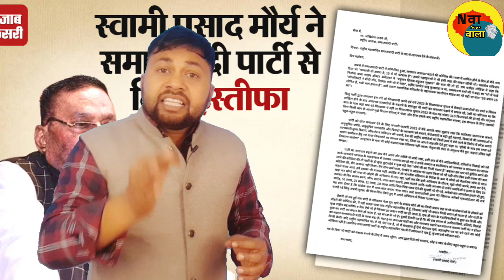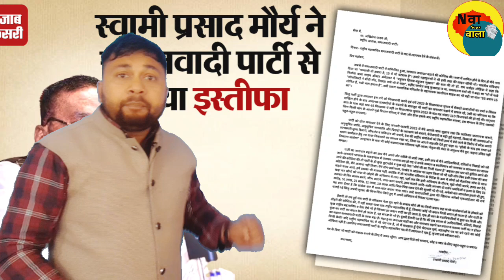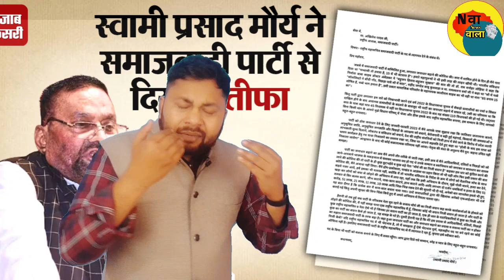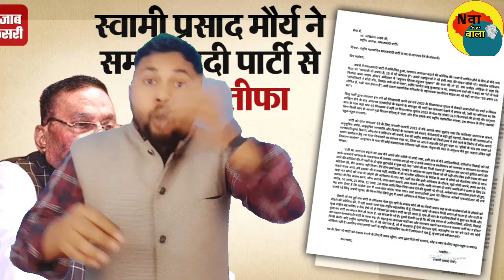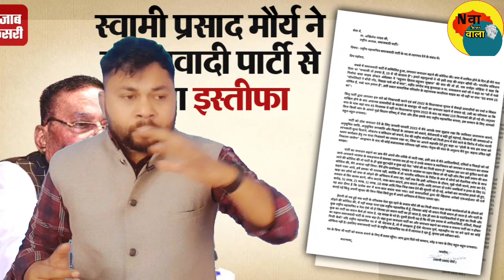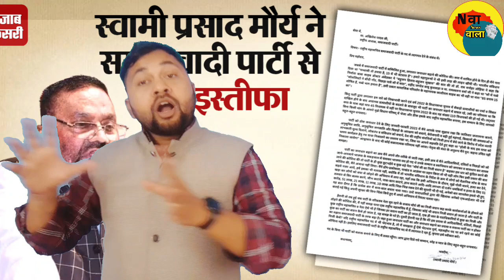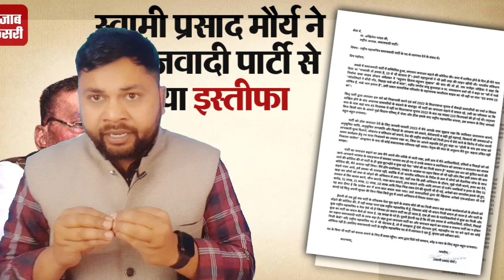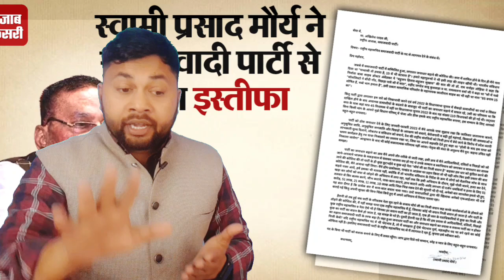Swami prashad Maurya: स्वामी प्रसाद मौर्य ने इस नेता की वजह से दिया इस्तीफा? यूपी में होगा बड़ा खेल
Swami prashad Maurya को गए थे काले झंडे दिखाने पिट कर आ गए। समर्थकों ने अंध भक्तों की बैंड बजाई

कौशांबी में स्वामी प्रसाद मौर्य की गाड़ी पर हुआ था हमला कई लोगों ने हाथों में काले झंडे लेकर गाड़ी के सामने आ गए इसके बाद स्वामी प्रसाद मौर्य ने कहा कि एक जाति विशेष के लोगों ने हमें काला झंडा दिखाया और हमारे स्वागत में खड़े थे।

swami prashad maurya par feka juta

swami prashad maurya ne manipurpar kya kha

Swami prashad maurya kanshiram

swami prasad maurya news today

swami prasad maurya ka bayan

swami prasad maurya interview

Swami prasad maurya latest news

swami prasad maurya on ram mandir N

swami prasad maurya ka bhashan

Swami prasad maurya ka interview

swami prasad maurya on bjp,swami prasad maurya on hinduism,swami prasad maurya today news